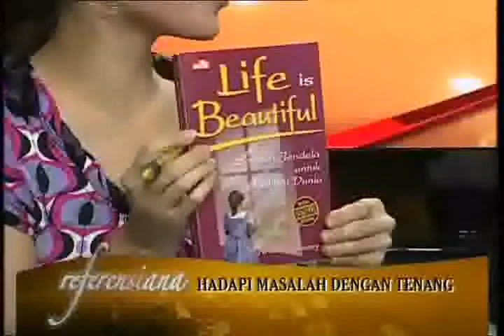Arvan Pradiansyah - Refensiana (#57 - 5)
Refensiana (#57 - 5) - Institute for Leadership and Life Management : Hadapi masalah dengan tenang oleh Arvan Pradiansyah